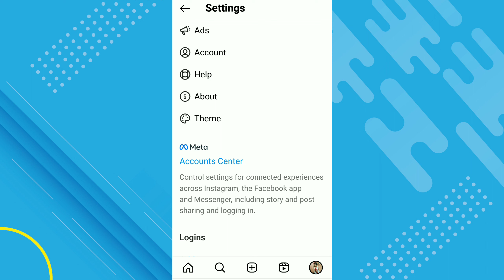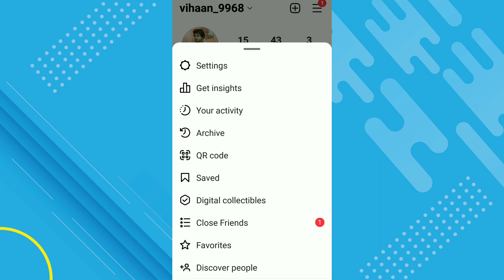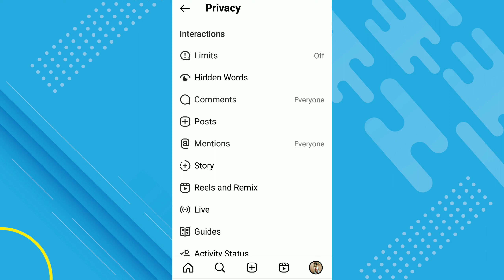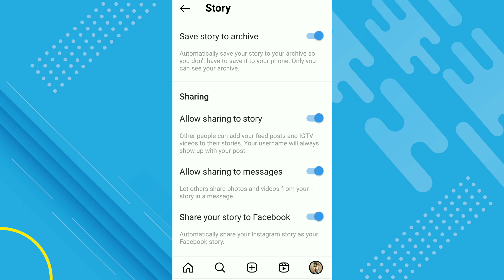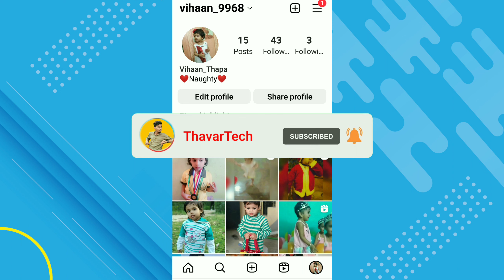Save Instagram Story with music ! Instagram Story Kaise Save kare with music ! Story With music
save instagram story with music,
save instagram story with music iphone,
save instagram story with music online,
save instagram story with music in gallery online,
how to save instagram story with music without any app,
how to save instagram story with music without posting,
how to save instagram story with music in private account,
save instagram story with music in gallery,
save insta story with music app,
instagram save story with music app,
how to save instagram stories with music another person,
how to save instagram stories with music after posting,
how to save instagram story with music private account,
how to save instagram stories with music instore app,
how to save instagram stories with music in apple,
app to save instagram story with music,
instagram story save to gallery with music app,
instagram story gallery me save kaise kare with music app,
instagram se apni story save kaise kare with music,
save insta story with music,
how can save instagram story with music,
how can save instagram story with music in malayalam,
how to save instagram story with music to camera roll,
how to save instagram stories with music in chrome,
how to save ig story with music to camera roll,
how we can save instagram story with music in gallery,
how we can save instagram story with music in iphone,
can we save instagram story with music,
how to save close friends story on instagram with music,
how do i save my instagram story with music,
how do you save your instagram story with music,
instagram story engane save cheyyam with music,
save video from instagram story with music,
how to save instagram stories with music in google,
instagram story save to gallery with music,
instagram story save to gallery with music problem, instagram story kaise save kare with music,
instagram me story save kaise kare with music 2022,
insta story save kaise kare with music app,
instagram me story save kaise kare with music app,
instagram story music ke sath kaise save kare app,
instagram story ko save kaise kare with music,
insta story kaise save kare with music,
instagram story kaise save kare with sound,
insta story ko save kaise kare with music,
instagram me apni story kaise download kare with music,
instagram story kaise save kare with song,
insta story kaise save kare with song,
dusro ki insta story save kaise kare with music,
apni insta story kaise save kare with music,
music ke sath insta story kaise save kare,
instagram story kaise gallery mein save kare with music,
instagram story gallery me save kaise kare with music malayalam,
instagram story gallery me save kaise kare with music 2022,
instagram pe story gallery mein kaise save kare with music,
insta par story kaise save kare with music,
instagram story kaise save kare music ke sath,
instagram story kaise save kare song ke sath,
instagram story ko gallery mein save kaise kare with music,
instagram me story kaise save kare with music,
instagram story gallery me save kaise kare with music,
instagram par story kaise save kare with music,
instagram par story save kaise kare with music,
instagram se story kaise save kare with music,
instagram se story gallery me kaise save kare with music,
instagram story video save kaise kare with music,
instagram story video gallery me kaise save kare with music,
insta story save kaise kare with music without app,
instagram story music ke sath kaise save kare without app,
instagram story music ke sath kaise save kare 2022,, how to save instagram story with music,
how to save instagram story with music in iphone,
how to save instagram story with music 2022,
how to save instagram story with music app,
how to save ig story with music android,
how to save insta story with music app,
how to save instagram stories with music without public account,
how to save instagram draft stories with music,
how do you save instagram stories with music,
how to save instagram stories and reels with music,
how save instagram story with music,
how to save instagram story with music in gallery 2022,
how to save instagram story with the music,
how to save instagram story with the song,
how to save instagram story with music on iphone,
how to save instagram story with music online,
how to save instagram story with music of others,
how to save instagram story with music on android,
how to save instagram stories with music of private account,